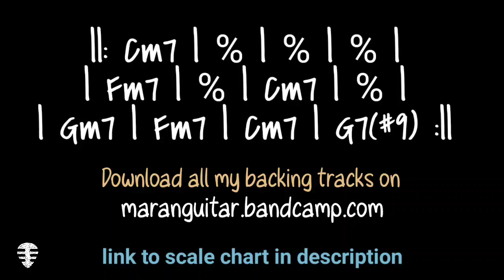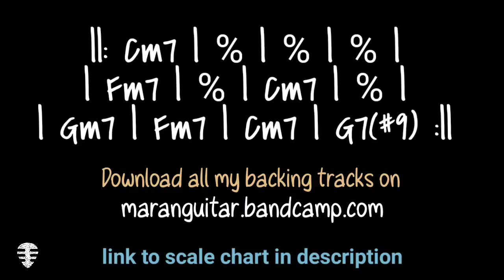Sexy Slow Blues Backing Track | C minor blues Jam track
Slow blues backing track | C minor sexy blues Jam track

Play along this emotive blues track and grow your improvise.

Thank you for jamming with us!!